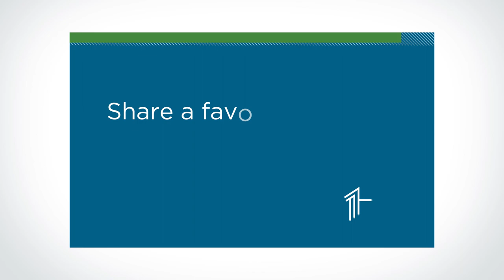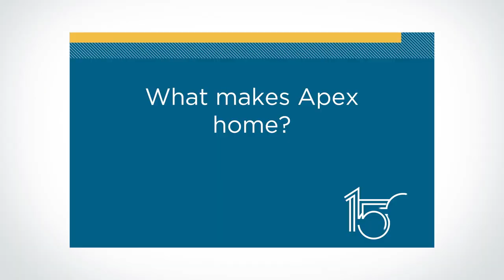Leslie Lockhart: Apex 150th Story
The 'What Makes Apex Home' video series was created in celebration of the town's 150th anniversary of incorporation. Participants were asked to reflect on a favorite or important memory of Apex, share what makes Apex feel like home, and forecast their hopes for our town's future.